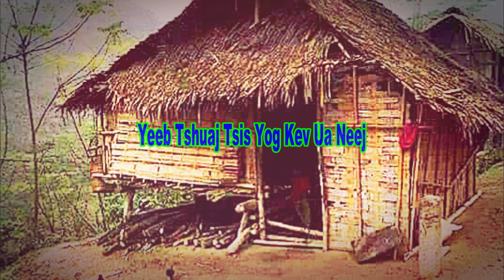Yeeb Tshuaj Tsis Yog Kev Ua Neej